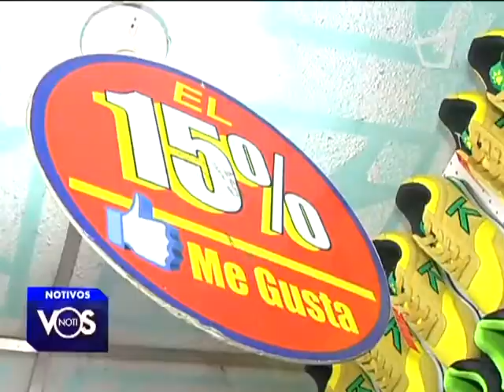Día del Padre genera ventas modestas en comercio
Con poca afluencia de personas lucían este viernes los pasillos del mercado Roberto Huembes este 23 de junio, y es que el Día del Padre aporta un modesto crecimiento en ventas  al comercio formal e informal en esta fecha.
 Sólo en este mes la Cámara de Comercio y Servicios de Nicaragua estima ventas superiores a los 100 millones de dólares pero estas ganancias no corresponden en gran parte a la celebración de esta fecha.